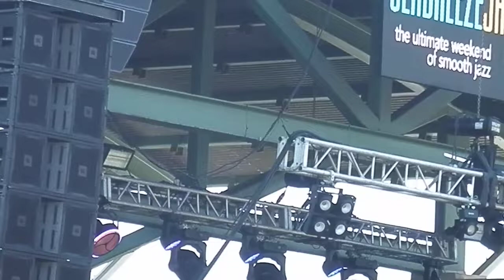Four80East ft. JJ Sansaverino - "The Walker" Clip (LIVE)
Latest CD Release: Mixed Up (2021) Four 80 East
Latest CD Release: Soul Energy (2022) JJ Sansaverino
The Seabreeze Jazz Festival '2022' (23rd Annual)
Aaron Bessant Park Amphitheater (Pier Park)
Panama City Beach, Florida. 32413
Wednesday Apr 20, 2022 – Sunday Apr 24, 2022
Sunday April 24, 2022*
(Recording of The Seabreeze Jazz Festival Stream)
12:00pm     Kim Waters & Kayla Waters
1:45pm      Four 80 East featuring JJ Sansaverino*
3:30pm      Peabo Bryson & Keiko Matsui
5:30pm      Seabreeze Rising Star: Mark Jaimes
6:45pm      Boney James
JJ Sansaverino @JJSansaverino @Four80East
You've been Whispered
No video clips are for sale, nor do they imply a challenge to it's ownership(s)! Request usage and unchanged credit (Branding logo) of my Videos are requested! Thank you and enjoy.
Rock, Country, HipHop, Rap, SmoothJazz, LIVE, Soul. J. Milton [LIVE]